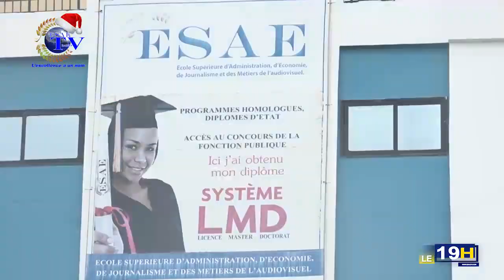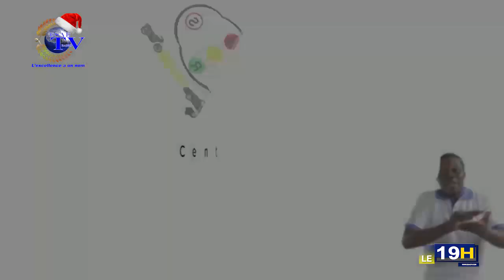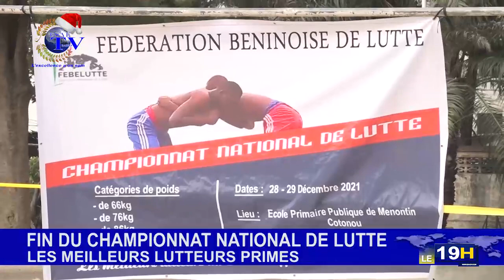JT ESAE TV DU 30 DÉCEMBRE 2021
Vous suivez la grande édition du journal télévisé de ce: *JEUDI 30 DECEMBRE 2021 sur ESAE TV*

🌍🇧🇯  *PRESENTATION : Billie LAIBI*

GRANDES LIGNES :

🌍🇧🇯  *NOUVEAUTÉ LOI DE FINANCES GESTION 2022* : L'importation de voitures neuves exonérée de droits de douane et de la TVA.

🌍🇧🇯  *FÉDÉRATION DES JOURNALISTES ET PROFESSIONNELS DES MÉDIAS DU BÉNIN / Le Bureau exécutif fait le bilan de sa gestion, au titre de l'année 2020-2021.*

🌍🇧🇯  *PRODUITS IMPROPRES À LA CONSOMMATION* : Deux poissonneries fermées, poissons et sacs de riz saisis.

🌍🇧🇯  *PRODUITS VIVRIERS / cherté du haricot sec en période de fêtes.*

🌍🇧🇯  *SPORT / Fin de la première édition du Championnat National de lutte : les gagnants primés par la Fédération Béninoises de Lutte.*